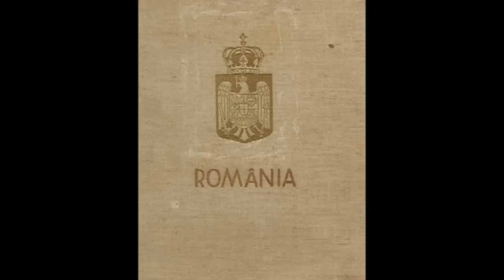Kurt Hielscher - Dobrogea - fotografii 1933 - video Gabi Schuster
I don't hold any copyrights for any of these images or the song.
În anul 1933 apărea la Leipzig un album fotografic despre România realizat de fotograful german Kurt Hielscher. O adevărată bijuterie bibliografică.
Kurt Hielscher (n. 1881 -- d. 1948) a fost unul dintre cei mai renumiti fotografi germani, care a devenit cunoscut prin albumele sale fotografice adunate in perioada Primului Razboi Mondial si in perioda interbelica, inedite la acea vreme. Kurt Hielscher era originar din Silezia. A strabatut mai multe state europene: Spania, Italia, Iugoslavia, Danemarca, Norvegia dar si Romania. Lucrarea sa despre Romania este cel mai complex si profesionist album fotografic realizat despre tara noastra a acelor timpuri. Fotografiile prezentate aici sunt realizate in Dobrogea.